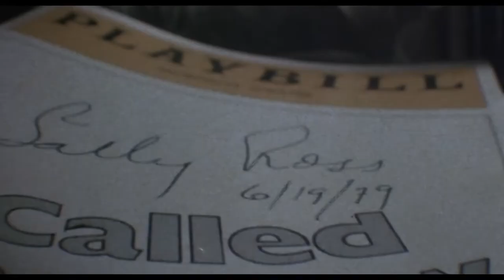The Fan - horor - drama - krimi - 1981 - trailer - Full HD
Lauren Bacall, James Garner, Maureen Stapleton, Hector Elizondo, Michael Biehn, Anna Maria Horsford, Kurt Johnson, Dwight Schultz, Dana Delany, Griffin Dunne, Kaiulani Lee, Donna Mitchell, Robert Weil, Ed Crowley, Jean De Baer, Lionel Pina